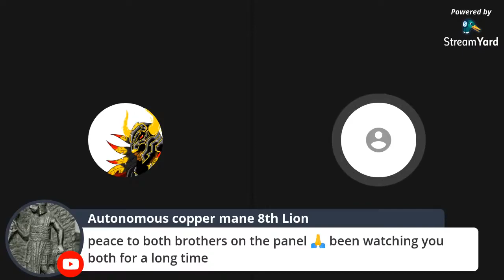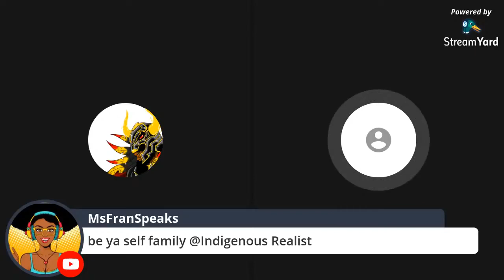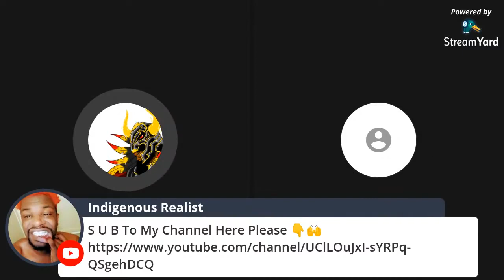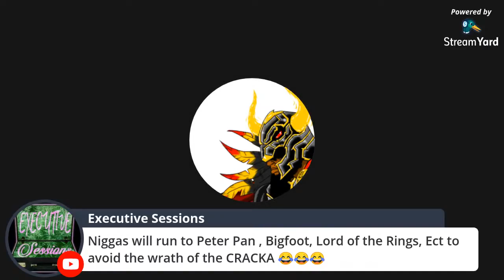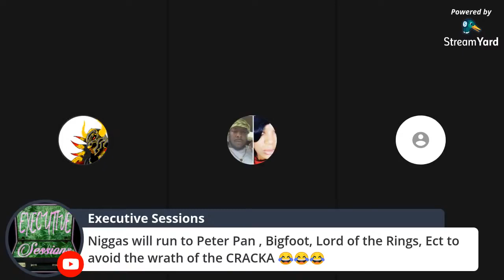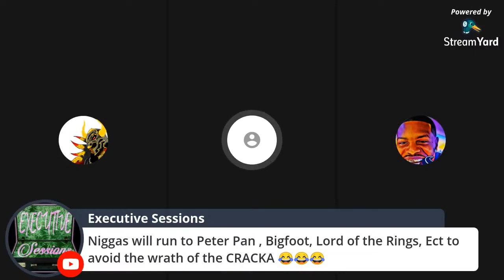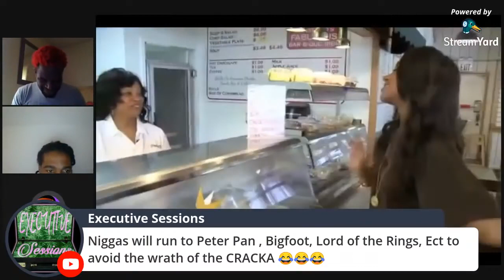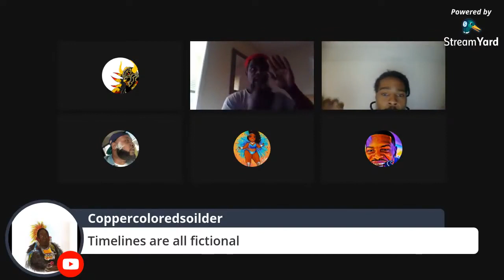Supreme Chief Holiday Interviews Indigenous Realist | Now Both Channels Are Banned? Read Bio👇